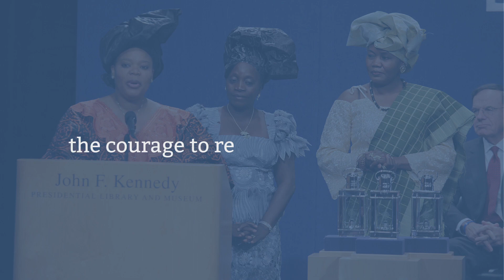Submit your nomination for the Profile in Courage Award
Throughout history, brave leaders have inspired us in times of uncertainty and united us in moments of division—altering the fabric of society for the greater good.

Honor their legacy by nominating a leader for the Profile In Courage Award: